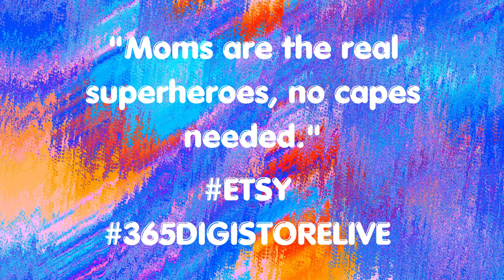HAPPY MOTHER'S DAY (2024) 22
TITLE
TERRENCEGRUNDYTV

0:00 - INTRO

!!!SPECIAL OFFERS!!!